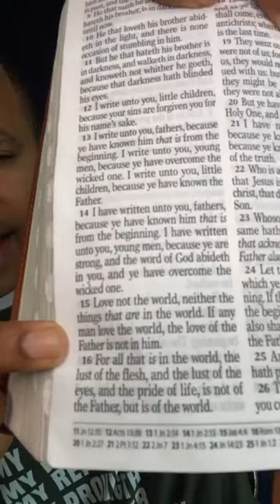Stamina To Eternity - There Is Nothing Higher Than JESUS!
Teaching on maintaining endurance to end until JESUS comes.